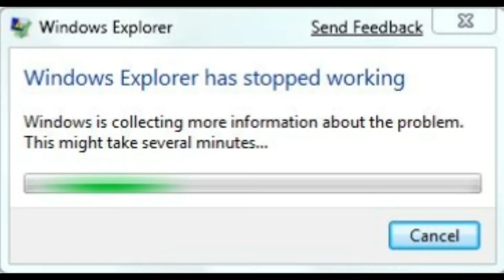STAR WARS ray stopped-working.exe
Created by trooperxd